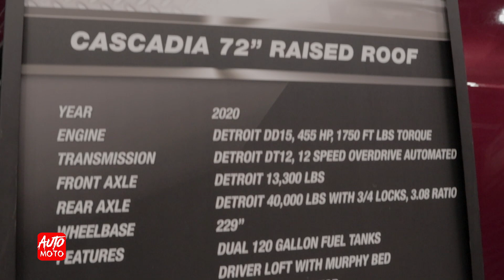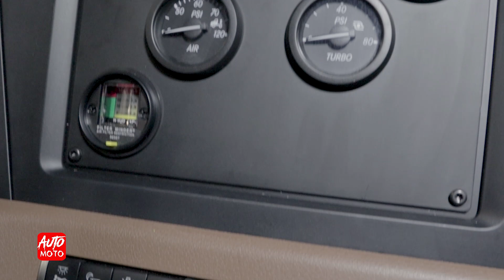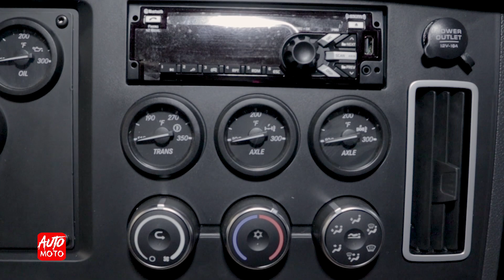2020 Freightliner Cascadia 72''Raised Roof - Exterior And Interior - ATS 2019